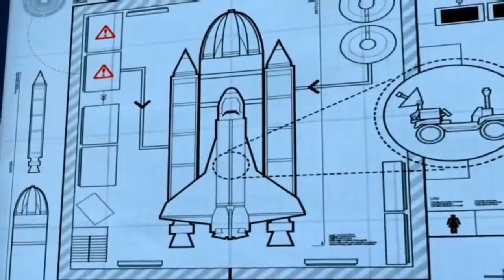Lego City Fireman Lego Police Movie Cartoons about Lego City Undercover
Lego City Fireman Lego Police Movie Cartoons about Lego City Undercover with a 1 Hour Long movie to keep the little ones entertained while learning and having fun with the Lego City characters.